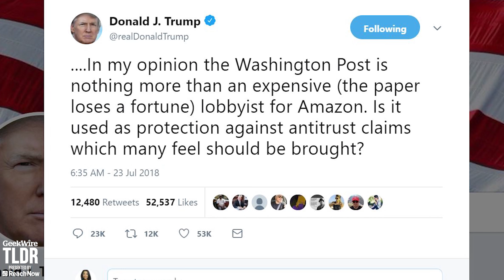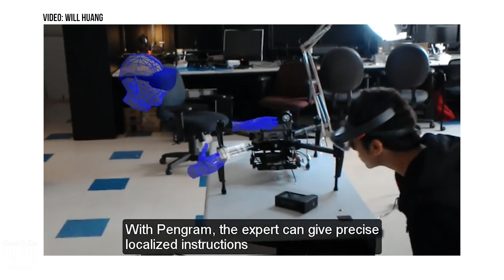📱Trump’s False Claim About Amazon | GeekWire TLDR | 7/23/2018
Featured Stories:
- Trump falsely claims Amazon lost Supreme Court tax case in ongoing Washington Post tirade
- Teleporting holograms, a belt for fetal health, and more at - Microsoft’s Imagine Cup student contest
- Freshly hatched Loon strikes deal to beam internet access from balloons over Kenya

TLDR is GeekWire’s news rundown on tech, business, startups and other geekiness. Hosted by Starla Sampaco. We post new videos Mondays through Thursdays.

Thumbnail photo: Department of Defense / Dominique A. Pineiro